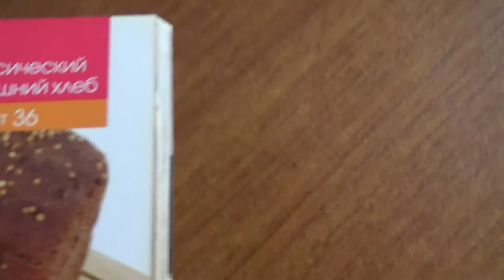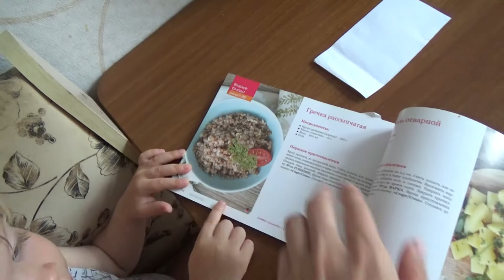Art Manij VLOG Готовим хлеб + Дима пробует лимон